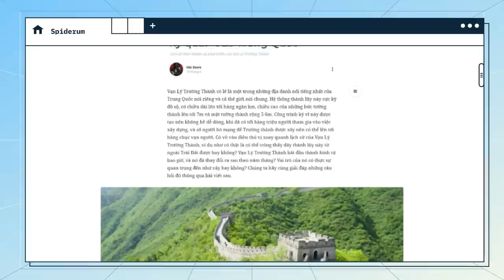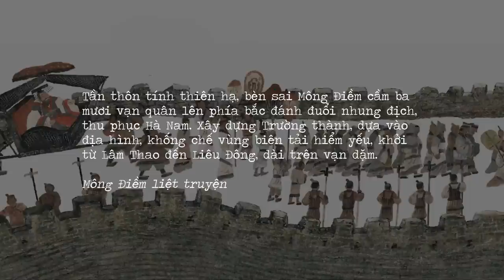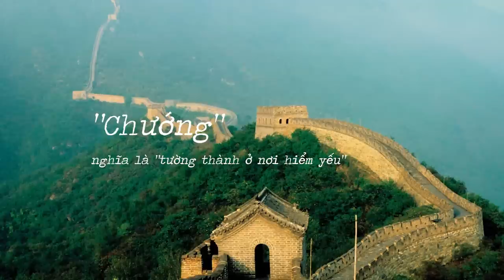SỰ THẬT NỔ NÃO về VẠN LÝ TRƯỜNG THÀNH | Hải Stark | THẾ GIỚI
Ngoài mảng Thế giới kịch tính ra, thì chúng mình cũng có mảng Khoa học thú vị không kém đâu nhé :D Ủng hộ mảng út ít nhà Nhện chúng mình tại đây

Vạn Lý Trường Thành có lẽ là một trong những địa danh nổi tiếng nhất của Trung Quốc nói riêng và cả thế giới nói chung. Hệ thống thành lũy này cực kỳ đồ sộ, có chiều dài lên tới hàng ngàn km, chiều cao của những bức tường thành lên tới 7m và mặt tường thành rộng 5-6m. Công trình kỳ vĩ này được tạo nên không hề dễ dàng, khi đã có tới hàng triệu người tham gia vào việc xây dựng, và số người bỏ mạng để Trường thành được xây nên có thể lên tới hàng chục vạn người. Có vô vàn điều thú vị xoay quanh lịch sử của Vạn Lý Trường Thành; ví dụ như có thật là có thể trông thấy dãy thành lũy này từ ngoài Trái Đất được hay không? Vạn Lý Trường Thành bắt đầu thành hình từ bao giờ, và nó đã thay đổi ra sao theo năm tháng? Vai trò của nó có thực sự quan trọng đến như vậy hay không? Chúng ta hãy cùng giải đáp những câu hỏi đó thông qua bài viết “Lịch sử Vạn Lý Trường Thành - kỳ quan của Trung Quốc” của tác giả Hải Stark được đăng trên website Spiderum nhé.
Ghé Nhà sách Spiderum trên SHOPEE ngay thôi các bạn ơi:
Nội dung:
00:00 - Intro
00:54 - Quảng cáo
01:32 - Start
04:26 - Vạn Lý Trường Thành sơ khai
08:17 - Sự phát triển của Vạn Lý Trường Thành
12:27 - Rơi vào quên lãng
14:34 - Trở lại thành xương sống của việc phòng thủ phía bắc
17:46 - Vạn Lý Trường Thành ngày nay
Bài viết: Lịch sử Vạn Lý Trường Thành - kỳ quan của Trung Quốc
Giọng đọc: Nguyễn Lê Minh Thi
Editor: Hikari